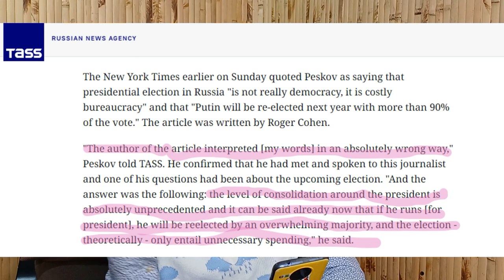PERCHé VINCE SEMPRE LUI?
Le elezioni presidenziali in Russia 2024 si sono appena concluse, e come sempre, ha vinto Putin. Ci sono comunque almeno 8 (o forse più) questioni curiose sulle quali riflettere per capire come funziona questo fantastico paese, la Russia. Da cittadina di Mosca, ti racconto che aria tira. Come sempre, facendosi due risate e riflettendo su somiglianze e differenze con l'Italia, che fa tanto bene.